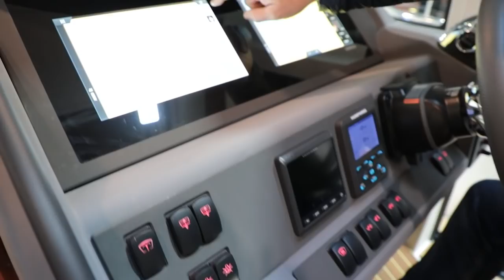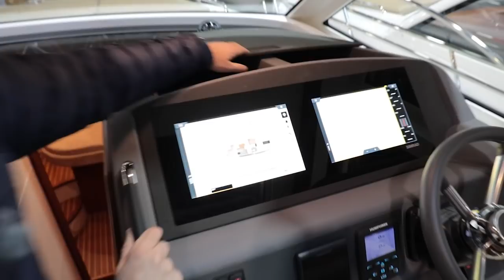Nimbus 405 Coupé - Modelljahr 2019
Im Prinzip noch das gleiche Schiff wie im letzten Modelljahr, aber viele Veränderungen. Machen Sie sich selber ein Bild. Sobald das Schiff ins Wasser kommt, gibt es sicher auch wieder Aufnahmen und Infos zur Veränderten Dynamik im Wasser.
Bei 2:12 ist ein kleiner Tonfehler, der ab 2:20 wieder weg ist. Im wesentlichen wird währdendessen erklärt, dass man auch auf dem Weg zum Bug immer einen guten Halt hat, da man nicht mit den Füßen nach außen abrutschen kann und einen guten Handlauf hat. Techniche Fehler passieren leider ab und zu.
Gezeigt wird das Schiff in den Messehallen von Düsseldorf kurz vor Messebeginn.